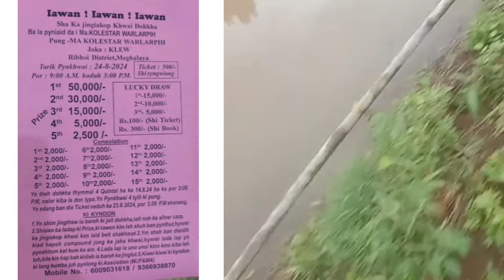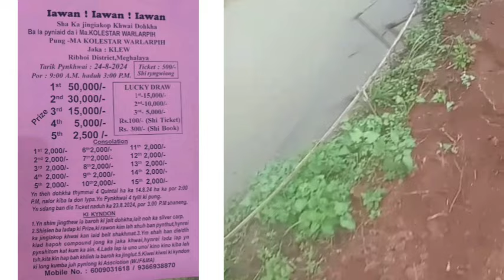HANGNE LEI LEI LA PALAT HADUH KATTA KATTA, sngewsynei iaki nongpyniaid Duna shaba palat.